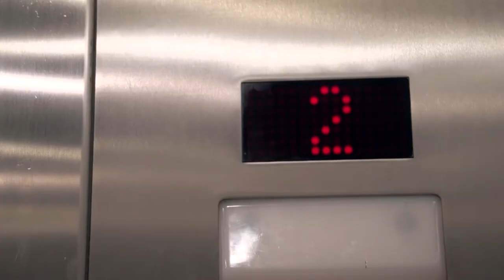Ferris Asks: What will you never do again?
Life lessons! What is something you wouldn't do again?